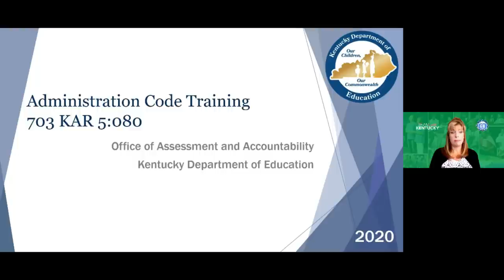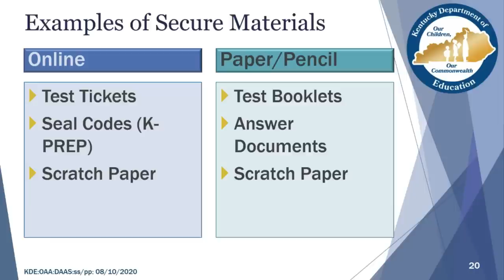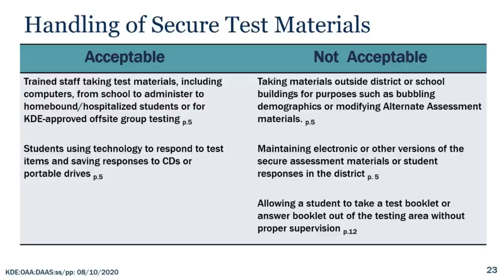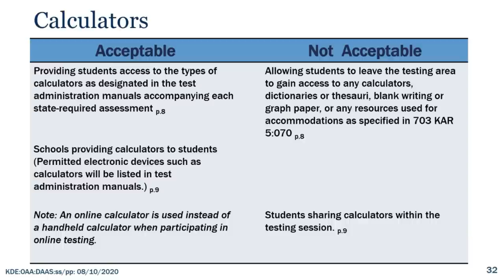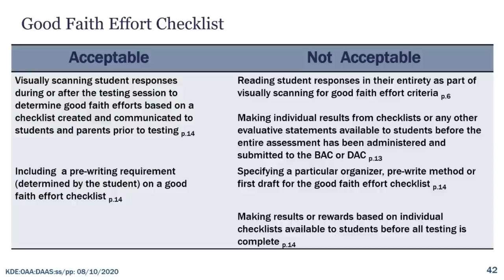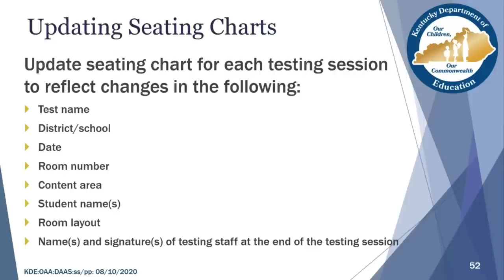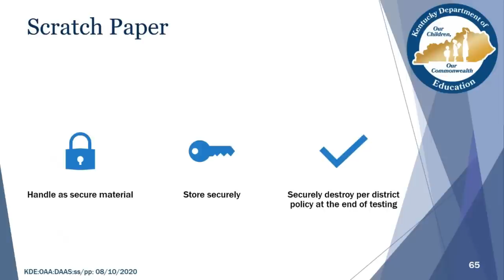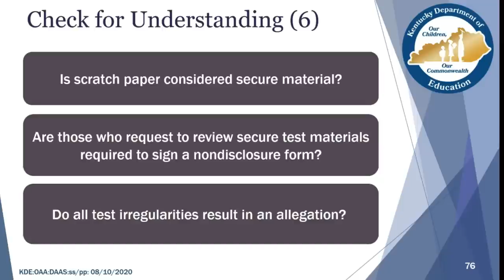Administration Code Training